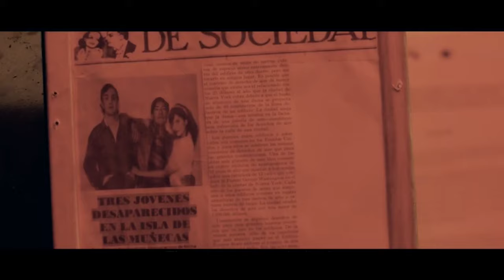BlueRose Publishers presents JOURNEY TO THE ISLAND OF DOLLS BY BANASMITA PATI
ABOUT THE BOOK : Isla-De-Las-Muñecas aka Island of Dolls attracted a lot of attention from the world for decaying plastic dolls with matted hair and missing eyes hang from the trees and rusted buildings of a famed landmark in Xochimilco, one of the boroughs of Mexico City. Journey to the Island of Dolls would encircle around searching for Lucy’s differentness that connects to the Doll Island. Would Norky ever be able to save her from being drawn towards her wretched destiny? Would they ever come out of the land of curshed dolls? A love story that would endanger both of them or fortify their souls from Satanic soul reapers aka Sorkas?

ABOUT THE AUTHOR : With an exception of being an author, Banasmita focuses on numerous facets of life and manner of living. She is an entrepreneur based in Bhubaneswar, Odisha. Her fascination with English literature made her focus on writing blogs and articles for newspapers and
reader’s websites on her experiences as a gallivanter. She successfully took forward to divide her hours between her enterprises and literature. Banasmita perceives that being a complete woman doesn’t only depend on how successful you become in the end but also on how focused you remain all your life towards your career, family, society, and triumphs.